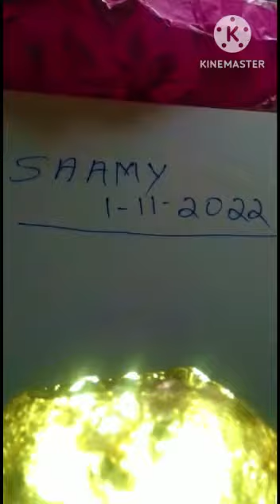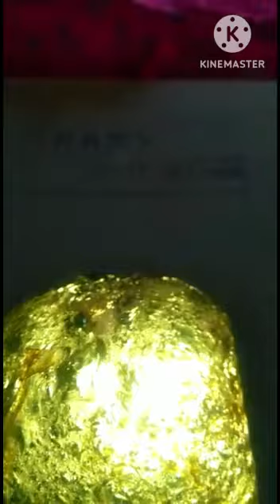Diamond natural cubic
Diamond natural cubic diamond color diamond so valuable sulemani stone 5 test   Agate Stone.
is a very fine Quality Natural Certified Gemstone. brought too , you exclusively by Astro Gemsstone is a Semi Precious Gemstone. used by many too , nullify the evil effects of Rahu and Ketu Benefits & Healing Effects •. Protects the wearer from evil eye and black magic . •. Renders the wearer with internal quietude and strength .Beneficial in fighting stress . Helps in maintaining contact with divine forces and enkindling spiritual awareness . •. Balances the yin and yang , that is , the positive and negative energy. v.gd/0pDLaC v.gd/0XnjGz v.gd/QMZfn3
v.gd/TEiHRY

Shopping 👉
amazon